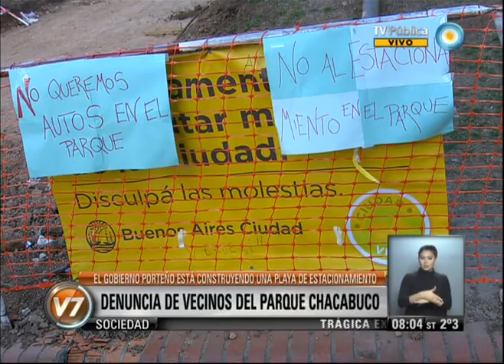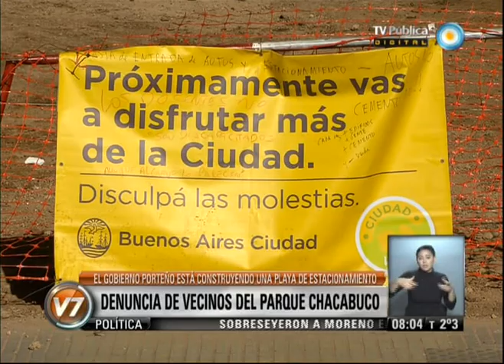v7 2013 08 14 Denuncia de vecinos de Parque Chacabuco